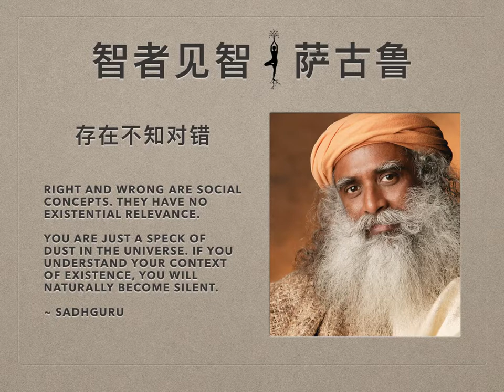萨古鲁 | 存在不知对错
有一个美丽的故事。毗湿奴的两个妻子，幸运女神Lakshmi和厄运女神Alakshmi，她们俩都认为自己是最美丽的女人。有一天，她们问毗湿奴，“我们俩谁最漂亮？” 毗湿奴对Lakshmi说，“当你来的时候，你是最漂亮的。”又对Alakshmi说，“当你走的时候，你是最漂亮的。”好运来了，厄运走了——这时候她们是最漂亮的，不是吗？这是聪明的回答，那正确的答案是什么呢？谁是真的漂亮？

不只关乎一个女人的美丽，世间一切存在都一样，没有正确的答案，只有适当的答案。生命不在于正确性，生命在于适当性。什么是正确的事？没有正确的事，只有合适的事。只有当你做合适的事时，你才能触及生命。如果你一直做正确的事，你会成为一个彻底的傻瓜。如果一个人寻找生命的正确性，他会变得贫瘠和空洞。生命的本质在于它的适当性。如果你正在寻找生命的正确性，你可能会成为所谓的“好人”。

自认为是好人的人，他们有道德，有价值观和伦理观。他们坚守着这种对与错，这种道德理念和价值体系，因为这些给了他们一种虚假的优越感。自认为是好人的人，总是俯视这个世界。这样的方式，一定会让你错过这个世界。当你高高在上往下看的时候，即便是世界上最美的女人，也不会好看。因为你总是在向下看，一切看起来都是丑陋而黑暗——除非下面的人都是秃头闪闪发光。好人无处不在。他们有自己的价值观，自己的原则，他们非常有道德伦理，但是他们可能在这里活了数年，而完全没有被发生在这里的一切触及到。不管你做什么，他们都在自己的“好”中不被触碰。他们怀着好人上天堂的希望而活着。

所有那些你用自己的道德观和价值观去努力做的事情，都是在把生命简单化，在一个地方找到某种秩序，在那里你不能明白什么是开始，什么是结束。生命的过程看起来如此杂乱，让你无法忍受，所以你想通过建立起你自己的原则，你的道德观，你的伦理观，来形成一些愚蠢的秩序感。如果你把你自己那些愚蠢的秩序感带入生命，那么你会完全错失存在中美妙的安排。不需要你来让一切井井有条。存在本身就处在完美的秩序中。